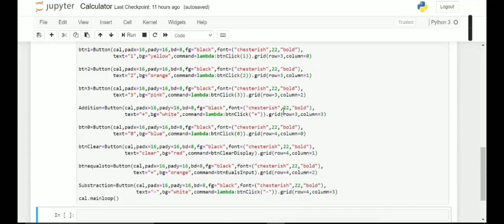How to make calculator using python | CodeWithDakshi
Happy Diwali too all,
Welcome to how to  Make Calculator using Python. You guys want full tutorial?

Below are the various videos created on Python